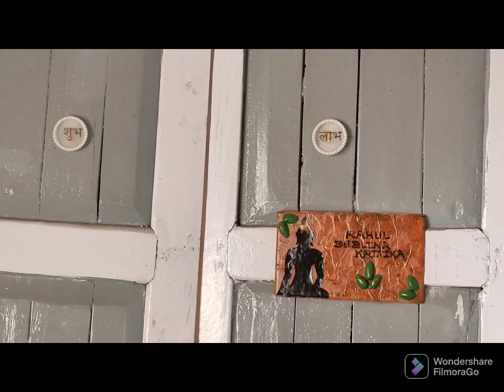Small kitchen makeover ❤️/ DIWALI MAKEOVER ❤️/ counter top organization ideas@LivingWithRahul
Small kitchen makeover ❤️/ DIWALI MAKEOVER/kitchen makeover on a BUDGET / BUDGET MAKEOVER/  counter top organization ideas‎@Living With Rahul